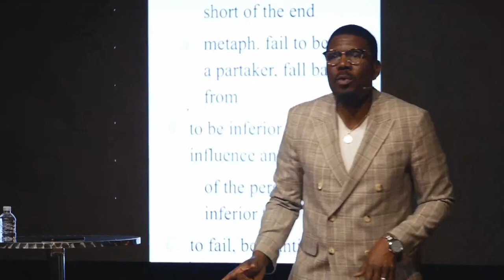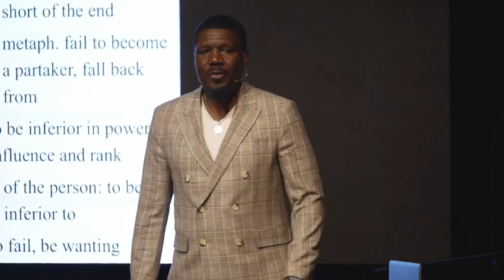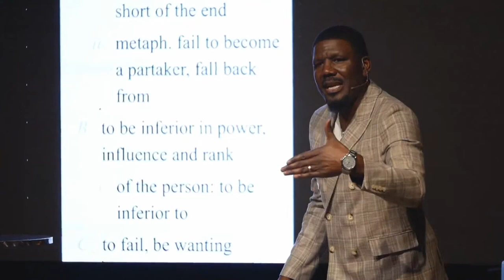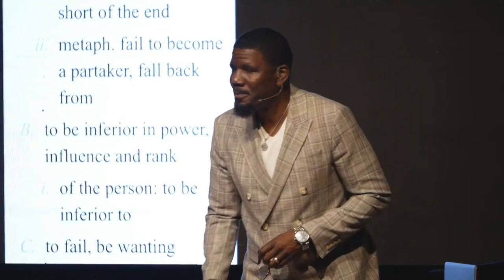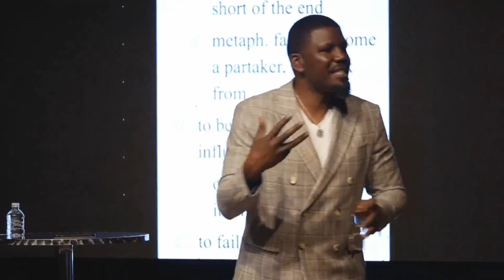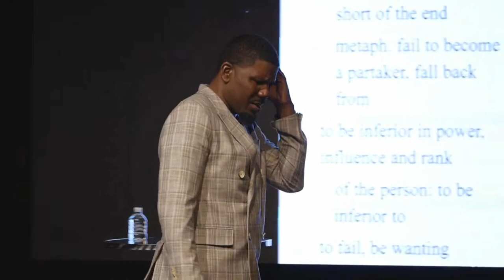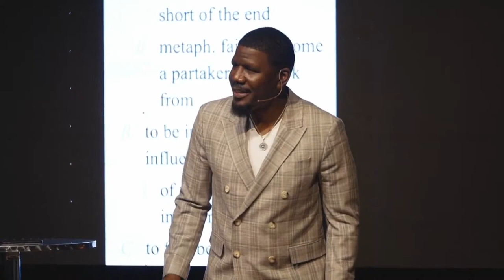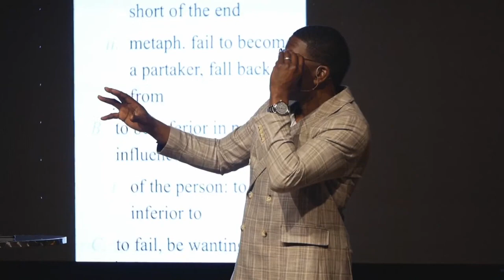BeLoved The Perfected Love of God pt 3 - Pastor Gerald A Johnson